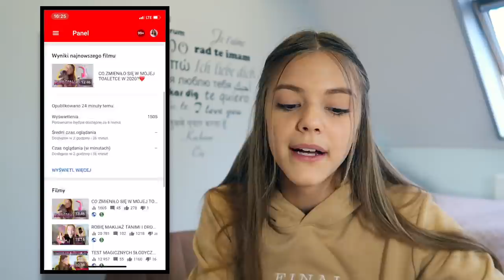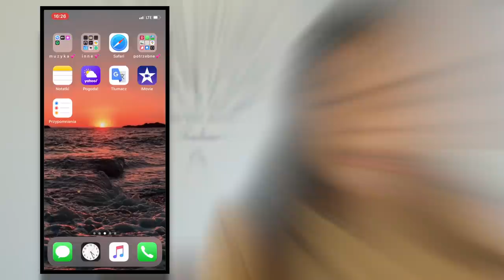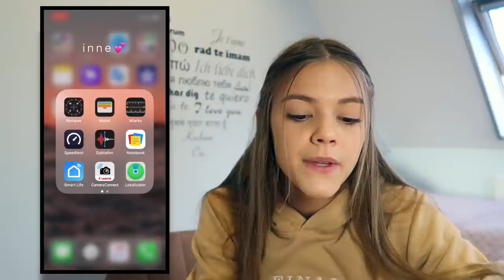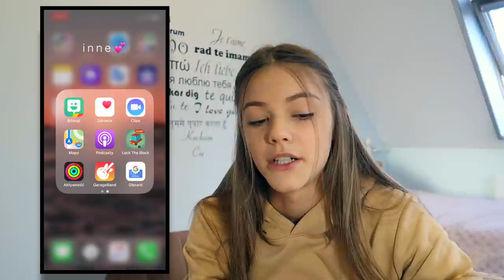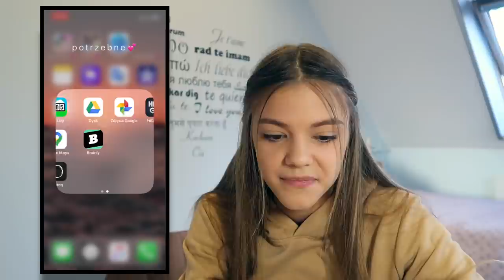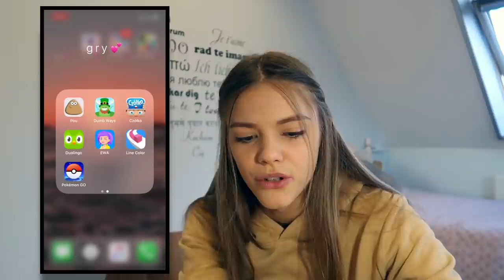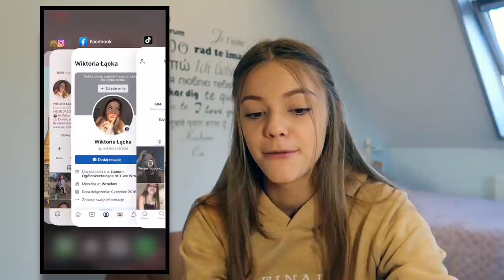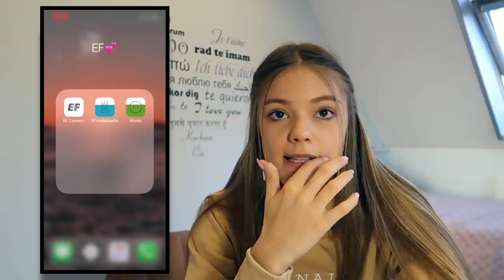WHAT'S ON MY PHONE?😱